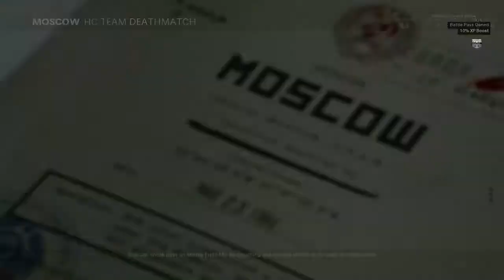Call of Duty: Cold War - WENT OFF IN MOSCOW!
I promise I didn't camp the whole game, lol.